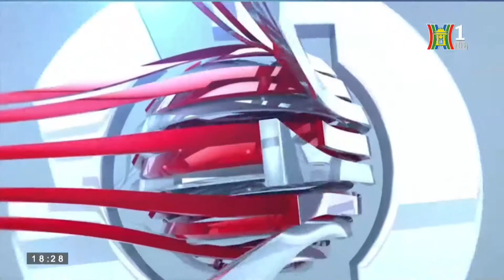Dự báo Thời tiết ngày 23/09: Hà Nội có thể có mưa to cục bộ, miền Bắc mát mẻ.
🔶 Địa chỉ tòa soạn: Số 3-5 Huỳnh Thúc Kháng, Đống Đa, Hà Nội
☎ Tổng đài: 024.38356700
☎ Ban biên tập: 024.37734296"